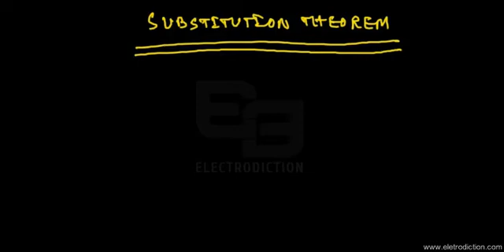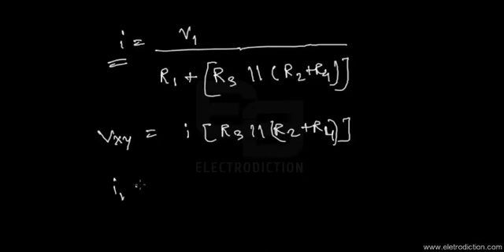SUBSTITUTION THEOREM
Electrodiction offers a complete channel of guidance on topics such as Analog Electronics, Microprocessors , Digital Electronics and Circuit Theory. To know more about the Electronics video tutorials, please